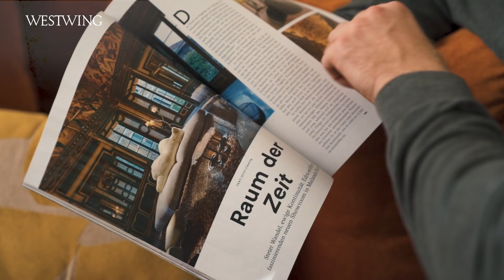Homestory: Individuelles Wohnen | So gemütlich lebt Stefan!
Das Zuhause von Stefan steht unter dem Motto: Individuelles Wohnen. Denn für den Berliner war es bei der Einrichtung seiner Wohnung besonders wichtig, alles ganz nach seinen persönlichen Vorstellungen zu gestalten. Hierfür hat sogar auch selbst zu Pinsel und Bohrmaschine gegriffen.

Am liebsten verbringt Stefan seine Zeit im Wohnzimmer und dort vorzugsweise auf seinem orange leuchtenden Mid Century Sofa - der, wie er sagt, bequemste Ort der Welt! Wenn Stefan hier mal nicht gemeinsam mit Hund Willi beim Fernsehen entspannt, lässt er auf dem Bildschirm einfach ein farbenfrohes Bild anzeigen. Auf diese Weise fügt sich der Fernseher perfekt in das individuelle Raumkonzept ein und lässt diesen so viel freundlicher wirken. Doch das Lieblingsstück des Berliners ist eindeutig seine Essecke. Den hellen Marmortisch hat er hierfür selbst anfertigen lassen und ist überglücklich mit dem Ergebnis!

Doch auch Stefans selbst gebaute Küche ist ein Unikat. Denn diese hat der Digital Creator eigens entworfen und anschließend selbst zusammengesetzt. Bei den Fronten hat er sich bewusst für ein helles Eichenholz entschieden. Das bezaubert nämlich durch seinen ganz eigenen Charme und lässt den Raum warm und gemütlich wirken. Um den begrenzen Platz in seiner kleinen Wohnung optimal zu nutzen, hat Stefan hier bewusst auf viele geschlossene Schränke gesetzt, um ausreichenden Stauraum zu schaffen.

Im Schlafzimmer fällt einem sofort die Kombination aus modernen und Vintage Möbeln auf. Hier war es Stefan besonders wichtig, mit Hilfe von erdigen Tönen und Holzelementen ein Gefühl von Wärme und Gemütlichkeit zu erzeugen. Das Highlight in diesem Raum: Die dunkel gestrichene Decke, den cozy Effekt nur noch verstärkt. Durch die selbst angebrachte Stuckleiste ist es Stefan gelungen das Altbau Feeling auch in diesem Raum aufleben zu lassen.

Der der letzte Bereich unserer Roomtour ist Stefans Arbeitsplatz, den der Berliner ganz nach seinen individuellen Vorstellungen gestaltet hat. Die vielen Pflanzen und auch die hellgrüne Wand heben nicht nur die Stimmung, sondern auch die Kreativität. Einen interessanten Kontrast hierzu bildet vor allem der rosafarbene Schreibtisch und das abstrakte Bild an der Wand. Sehr gelungen – finden wir!

So gemütlich lebt Stefan! Wäre individuelles Wohnen im Mid Century Stil auch etwas für Euch?

Inhalt
0:00 Intro
0:52 Leben in Berlin
1:38 Wohnzimmer
2:30 Essbereich
3:51 Küche
5:27 Schlafzimmer
6:25 Arbeitsplatz